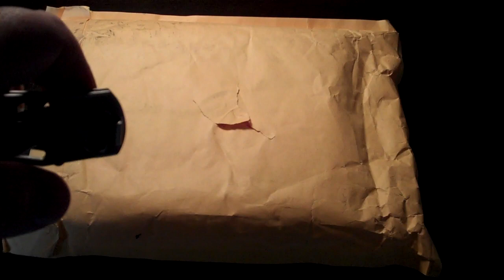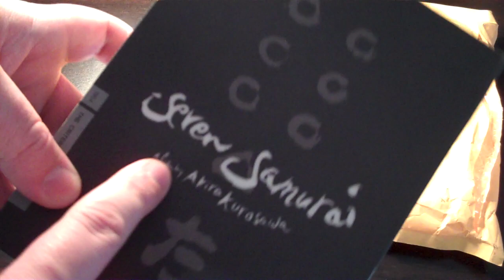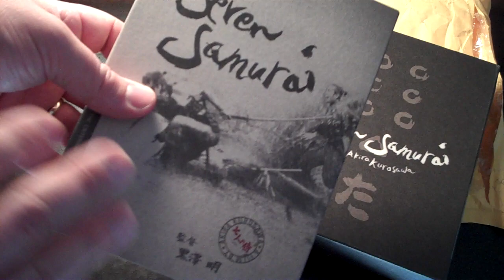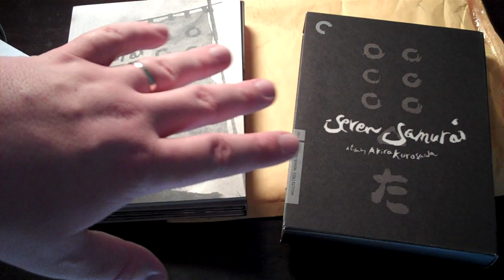Opening a Mysterious Package From Rchattaway87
In this video I open a mysterious package from my friend Ryan Chattaway.